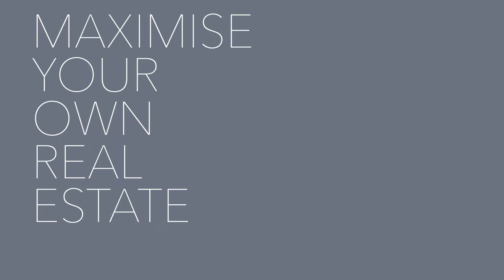Estate Agent Digital Displays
Maximise your own real estate! It's time to go digital.